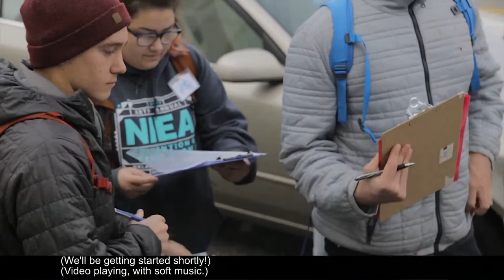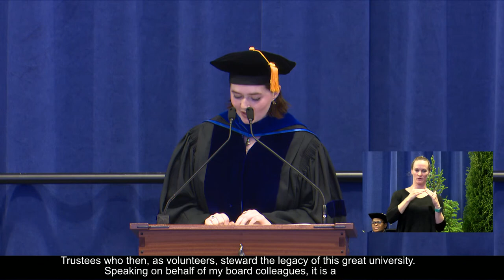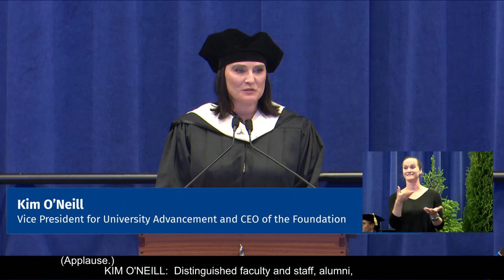College of Humanities and Social Sciences – Ceremony 3: Sunday, June 11, 2023 at 4 pm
June 2023 Commencement for the College of Humanities and Social Sciences. Graduate and Undergraduate degrees from these departments: Anthropology, Psychology, and Sociology.